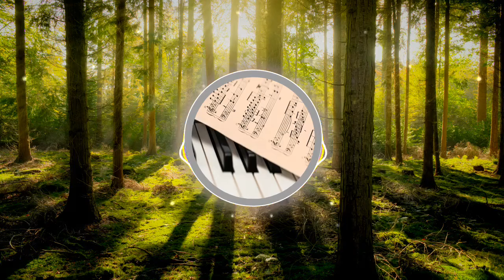🎼🎼The Inspiration - Keys of Moon Music🎼🎼🎵[FREE - No Copyright Music]✅👍✅👍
Disfruta la vida con esta hermosa melodia haciendo lo que mas te guste.

creditos

Music: The Inspiration - Keys of Moon Music.

Visuals made using and by creators